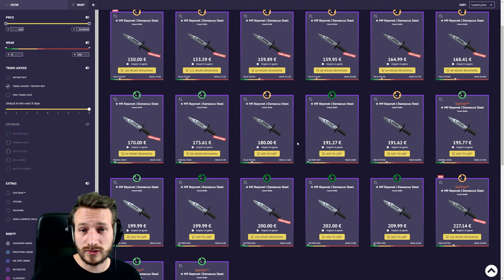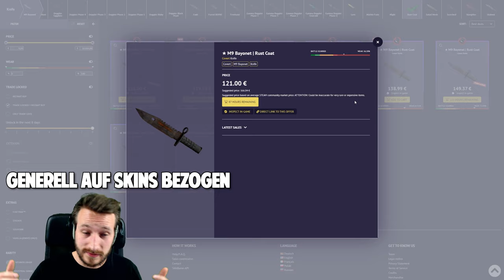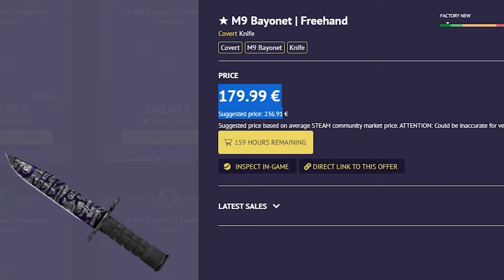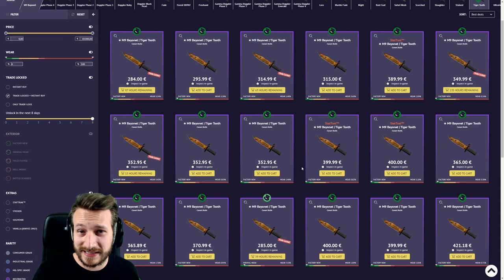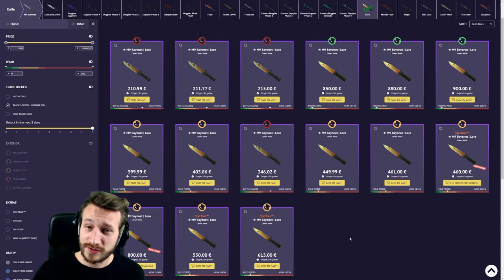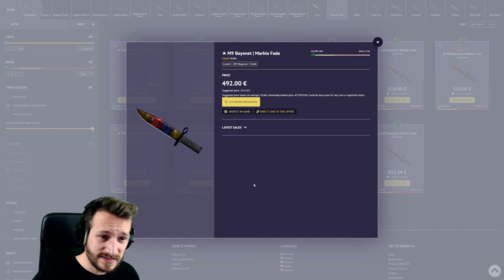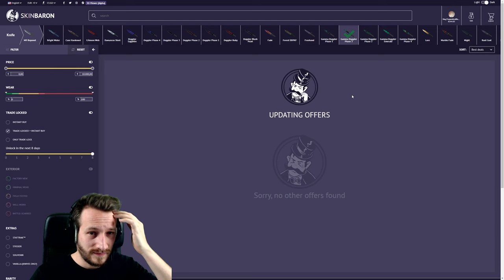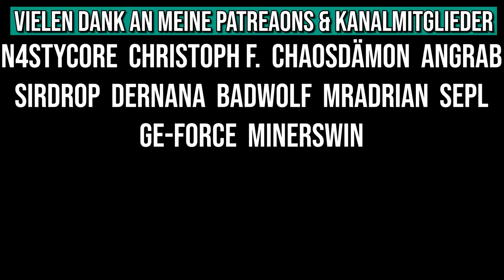TOP 10 CS:GO SKINS 2020 | M9 Bayonet Knife Skins | Skinbaron :*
Heute schauen wir uns meine Top 10 der M9 Bayonet Knife Skins an. Habt ihr eine eigene Top10 für das Knife? Welches Knife würdet ihr gerne als nächstes sehen? Das Ganze machen wir wie immer Hand in Hand mit Skinbaron :)
✘Günstige Cs:Go Skins kaufen & verkaufen:

• Mein Epic Creator Code: DERDUMMBABBLER